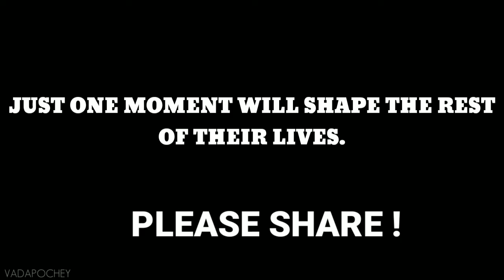What Happened in "Syria" ?| Trending Topics : 7| Ft. Prasanna| VADAPOCHEY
Camera : Shot on Mi Note 4.

"Pray for Syria" !